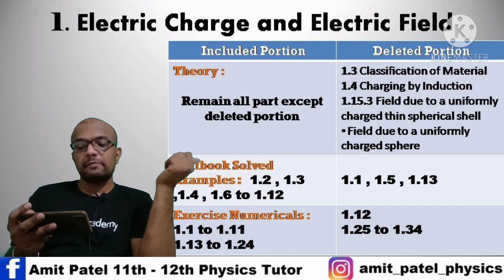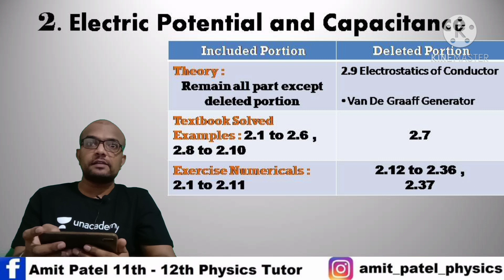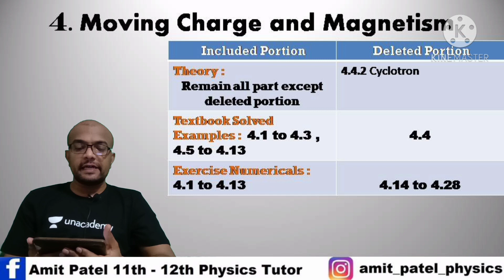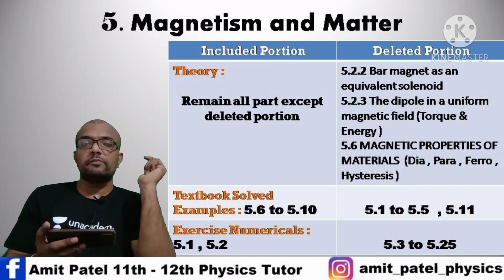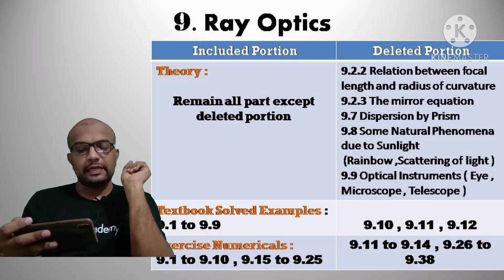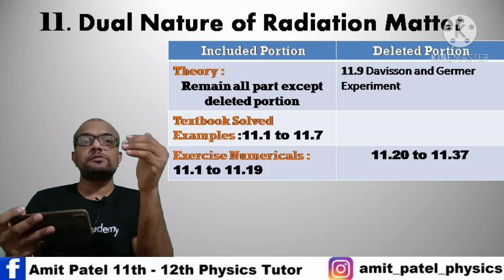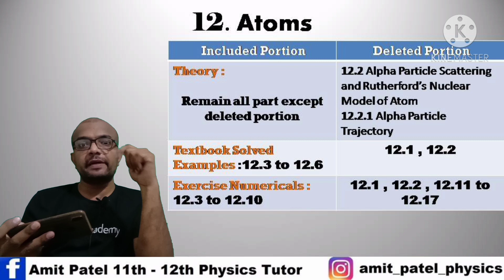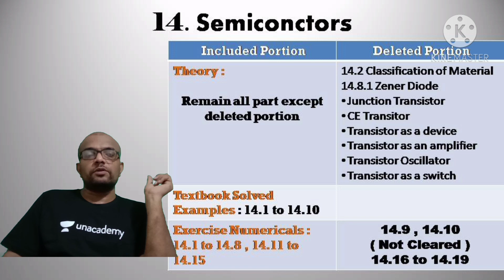Gujcet Syllabus 2021 | Gujcet 2021 Time Table | Previous Year Paper solution | PHYSICS | Chemistry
In this lecture Mr. Amit Patel is going to discuss about Gujcet 2021.

Only class 12 GUJCET PHYSICS Preparation

To Join our journey and support us

Tags [ Ignored ]
gujcet 2021
gujcet 2021 application form date
gujcet 2021 exam date
gujcet 2021 syllabus
gujcet 2021 registration date
gujcet 2021 latest news
gujcet 2021 books
gujcet 2021 ctet.co.in
gujcet 2021 application date
gujcet 2021 apply
gujcet 2021 application form link
gujcet 2021 apply online
gujcet 2021 application form website
gujcet 2021 blueprint
when will gujcet 2021 be held
gujcet syllabus 2021 biology
gujcet 2021 course
gujcet 2021 colleges list
gujcet 2021 centre
gujcet eligibility criteria 2021
gujcet 2021 date
gujcet application form 2021 date
gujcet 2021 exam date in gujarat
gujcet 2021 exam registration
gujcet 2021 exam syllabus
gujcet 2021 exam pattern
gujcet 2021 eligibility
gujcet 2021 exam application form date
gujcet 2021 expected date
gujcet 2021 form date
gujcet 2021 form
gujcet 2021 fees
syllabus for gujcet 2021
eligibility for gujcet 2021
gujcet 2021 gseb
gujcet 2021 iaspaper
gujcet 2021 information
is gujcet 2021 application form released
is gujcet 2021 cancelled
is gujcet 2021 form released
is gujcet 2021 registration started
gujcet 2021 last date
gujcet 2021 last date to apply
gujcet 2021 marks
gujcet 2021 news
gujcet 2021 notification
gujcet 2021 online registration
gujcet 2021 online registration date
gujcet 2021 online application form
syllabus of gujcet 2021
date of gujcet 2021
gujcet 2021 paper pattern
gujcet 2021 preparation
gujcet 2021 syllabus pdf
gujcet syllabus 2021 pcb
gujcet syllabus 2021 pcm
gujcet 2021 registration
gujcet 2021 registration form
gujcet 2021 registration form date
gujcet 2021 registration website
gujcet 2021 reduced syllabus
gujcet 2021 syllabus reduced
gujcet 2021 sample paper
gujcet 2021 syllabus pdf in gujarati
when will gujcet 2021 registration start
tgugcet 2021
tgugcet 2021 exam date
tgugcet 2021 hall ticket download
tgugcet 2021 notification
tgugcet 2021 results
tgugcet 2021 admit card
tgugcet 2021 model papers
tgugcet 2021 degree hall ticket
gujcet 2021 update
gujcet 2021 website
when is gujcet 2021